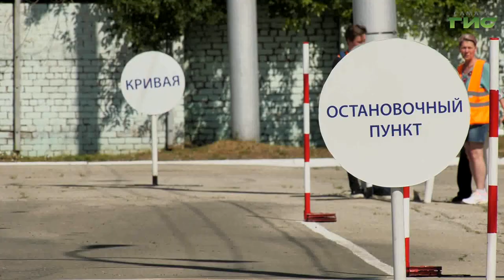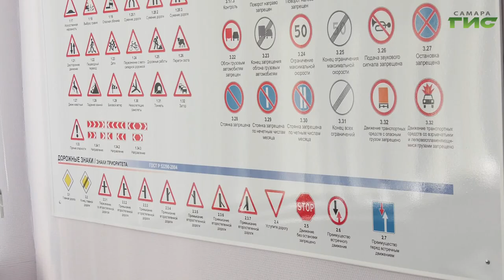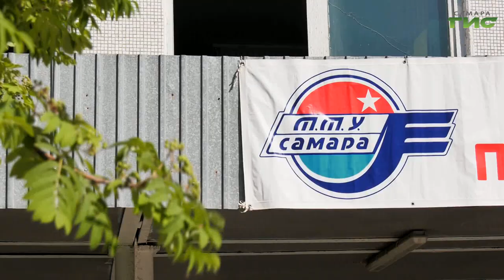В Самаре прошел конкурс "Лучший водитель троллейбуса"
"Матрешка", "Змейка", "Бокс" и другие конкурсные испытания. В Самаре прошел городской конкурс профессионального мастерства "Лучший водитель троллейбуса". В нем приняли участие 10 человек. Подробности расскажем в нашем сюжете.